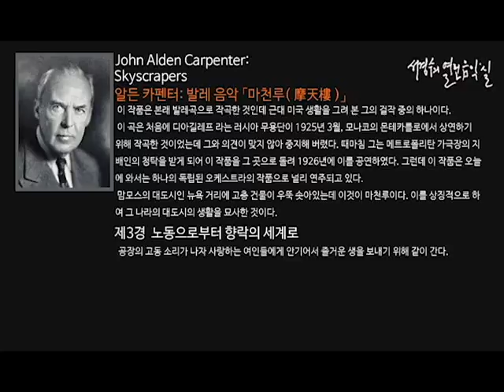Carpenter: Skyscrapers 3. 노동으로부터 향락의 세계로_‘서경수의 열린 음악실’